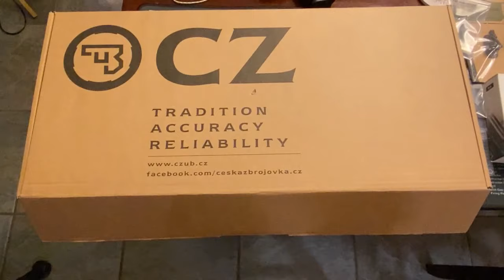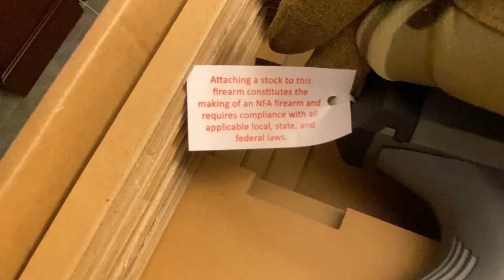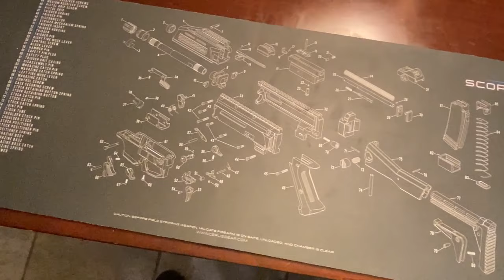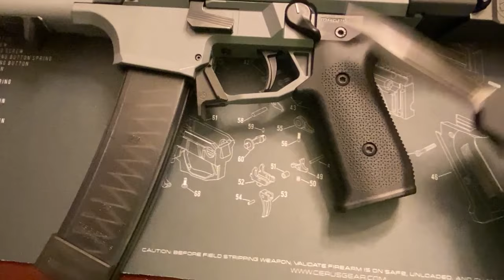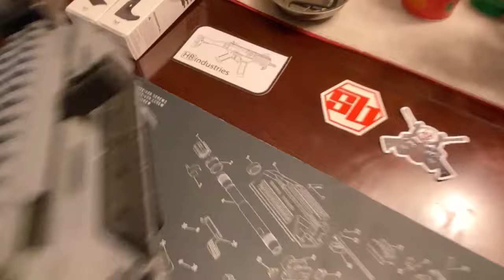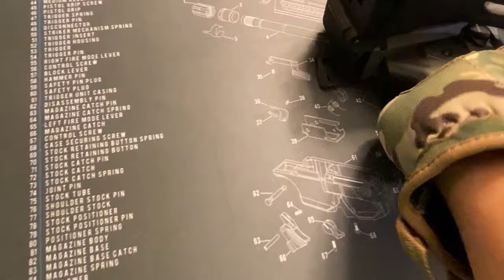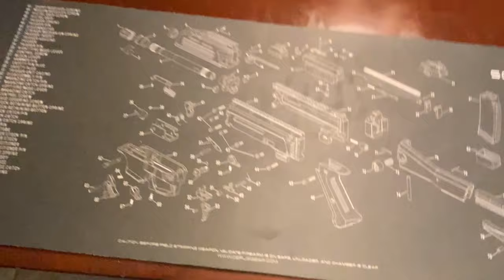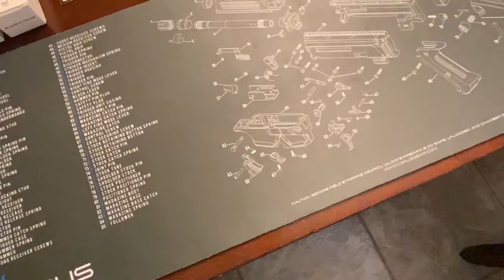CZ Scorpion Evo 3 S1 pistol unboxing and upgrades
Simple unboxing of a battle ship grey CZ Scorpion Evo 3 S1 pistol and subsequent upgrades. Sorry if this is a little long, I wanted to be thorough. I hope this video helps someone who is on the fence about buying one of these make a decision to buy an Scorpion. I am an AR-15 guy through and through and wanted a 9mm PCC but not an AR-9 variant. This video is not meant as a reference on how to install upgrades. HB Industries has many good videos on that. Please comment if you like my review and upgrades. CZ owners let me know about your out of the box experiences.

Gun and brace were purchased at Kentucky Gun Company

Midwest Industries barrel nut removal socket purchased at Grab A Gun

Upgrade parts purchased at HB Industries

Mags purchased at Prepper Gun Shop